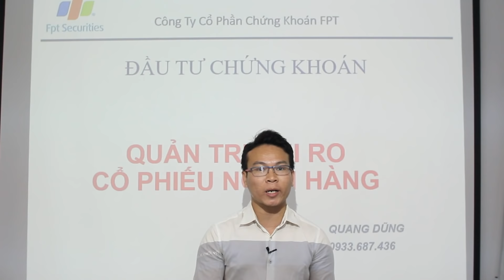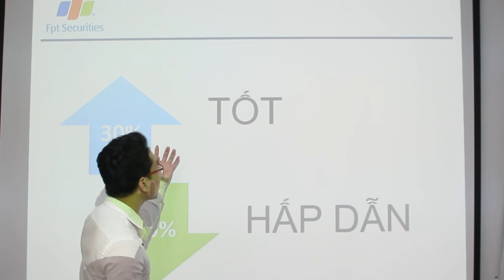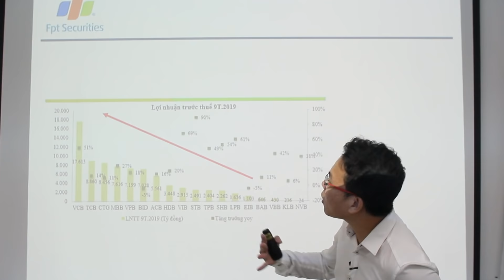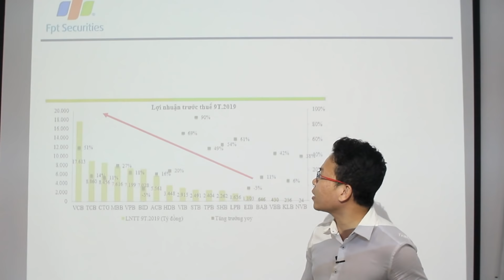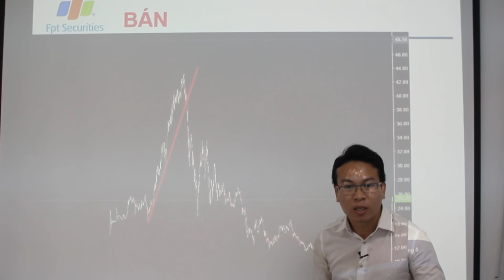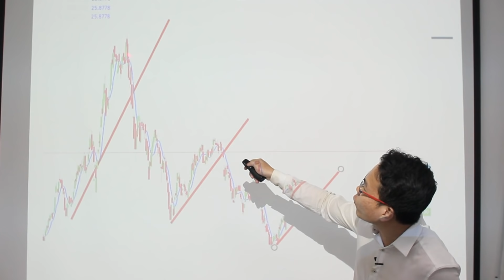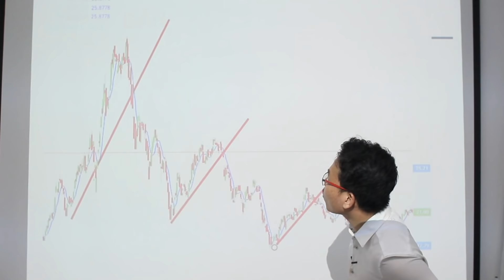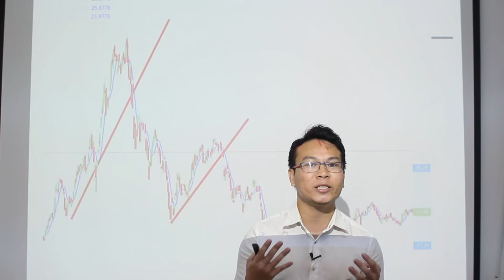QUẢN TRỊ RỦI RO CỔ PHIẾU NGÂN HÀNG | ĐẦU TƯ CHỨNG KHOÁN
QUẢN TRỊ RỦI RO CỔ PHIẾU NGÂN HÀNG.
1. NHỮNG RỦI RO NÀO CÓ THỂ GẶP PHẢI.
2. QUẢN TRỊ RA SAO CÁC RỦI RO ĐÓ
HY VỌNG SẼ ĐEM LẠI NHIỀU KIẾN THỨC TRONG ĐẦU TƯ